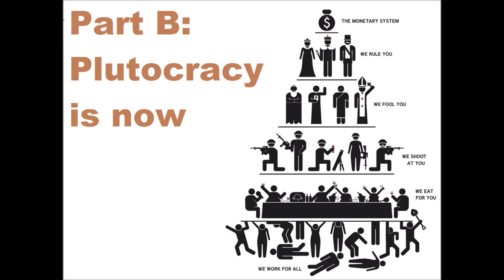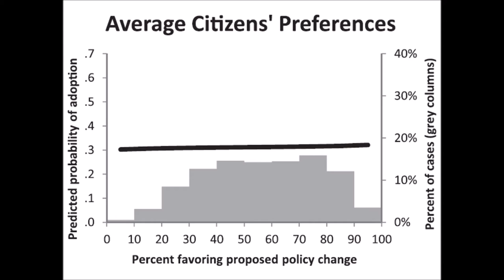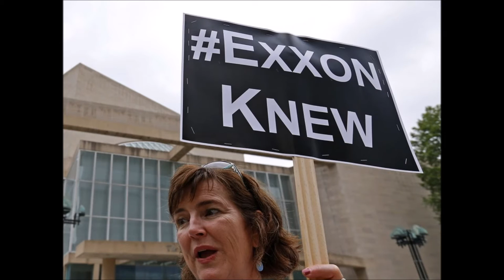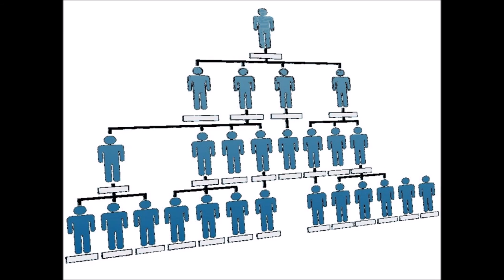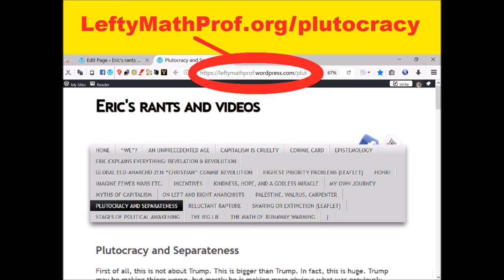Plutocracy and Separateness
(9½ min) All the familiar problems -- war, poverty, ecocide, etc. -- are symptoms of plutocracy and separateness. Plutocracy (rule by the rich) is already here now, not just some future threat. Our rulers -- the plutocrats -- are con men, bank robbers, and mass murderers. Ridding ourselves of them will require a different economic system. Our present culture corrupts not only our rulers, but all of us, alienating us from each other, resulting in bullying and worse. We can and must change to a different culture; some understanding of psychology would help.